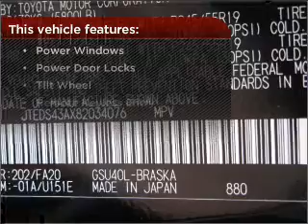2008 Toyota Highlander in Bethesda, MD